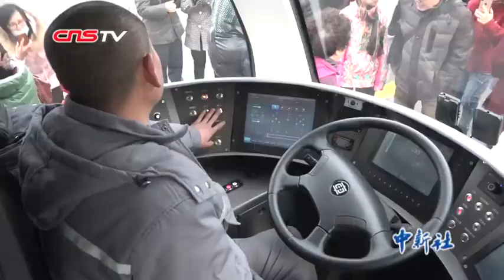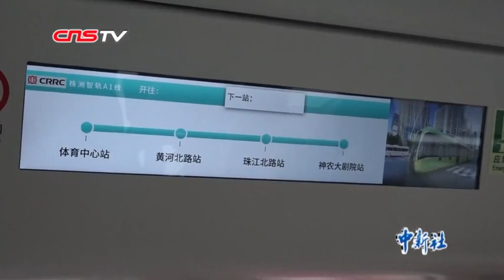中国北疆首列“智轨”电车在哈尔滨市载客运行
2月24日，在经过一个多月的低温性能测试、实地试跑后，中国北疆首列智能轨道快运系统(以下简称“智轨”电车)在哈尔滨市载客运行。这个长度30多米的“智轨”电车在公交站台一亮相，候车的哈尔滨市民争相围着车辆照相。据了解，“智轨”电车设计最高时速为70公里/小时，为了试跑时安全，全程限速30公里/小时。